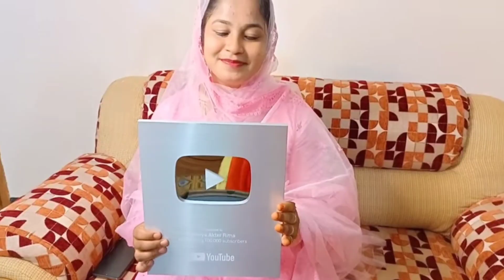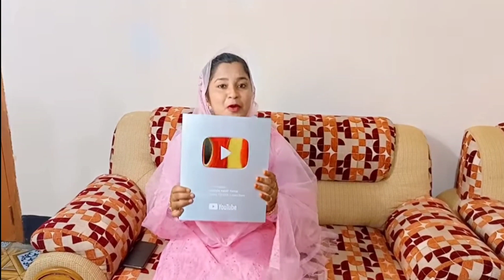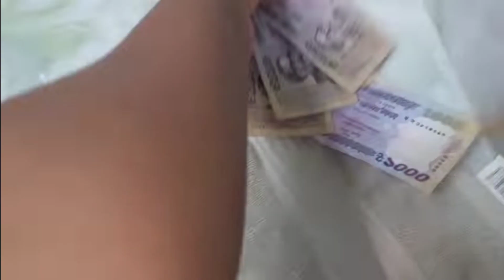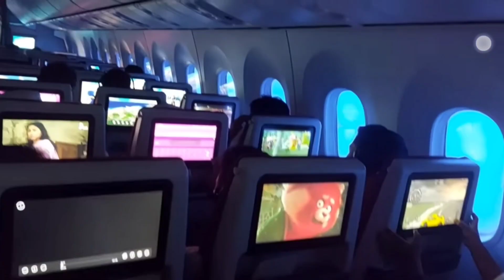২০২২ সালে আমি কি পেলাম আর কি হারালাম!কেমন কাটলো ২০২২?🤔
২০২২ সালে আমি কি পেলাম আর কি হারালাম।
এই বছর আমি যতটা না হারিয়েছি,,তার চেয়ে অনেক বেশি পেয়েছি! আলহামদুলিল্লাহ।
২০২২ সালের জানুয়ারি থেকে ডিসেম্বর পর্যন্ত আমার জীবনে ঘটি যাওয়া পারিবারিক ঘটনাগুলো এই ভিডিওতে দেখতে পাবেন।
প্রতিটা ঘটনার আকর্ষণীয় দৃশ্যগুলোই এই ভিডিওতে দেখতে পাবেন।
আশা করি ২০২২ সালের আমার বাস্তব ঘটনাগুলো দেখতে আপনাদের ভালো লাগবে।
ধন্যবাদ। 💖